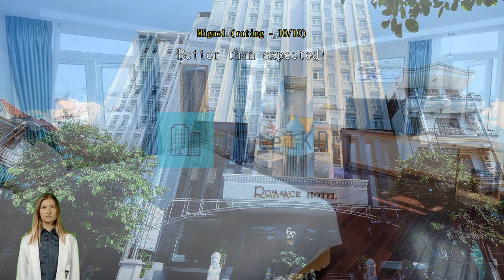Romance Hotel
Experience Tranquility and Charm at Romance Hotel in HueNestled in the heart of Hue, Vietnam, Romance Hotel offers a serene and captivating retreat for travelers seeking tranquility and charm. With its prime location just 1 kilometer away from the city center, this hotel provides easy access to the city's must-see attractions, while still offering a peaceful oasis away from the hustle and bustle.

Featuring 132 tastefully decorated rooms, Romance Hotel ensures a comfortable and memorable stay for its guests. Each room is thoughtfully designed with modern amenities and elegant furnishings, creating a cozy and inviting ambiance. Whether you choose a Deluxe Room, a Suite, or a Family Room, you can expect a restful night's sleep and a rejuvenating experience.

Check-in at Romance Hotel begins from 02:00 PM, allowing you ample time to settle in and start exploring the wonders of Hue. The hotel's friendly and attentive staff will be there to assist you throughout your stay, ensuring a seamless and hassle-free experience. Check-out is until 12:00 PM, giving you plenty of time to enjoy a leisurely breakfast or pack your belongings at your own pace.

At Romance Hotel, children between the ages of 0 to 5 are welcomed with open arms. The hotel's child policy allows these young guests to stay free of charge, making it an ideal choice for families traveling with little ones. The hotel's warm and welcoming atmosphere, coupled with its child-friendly amenities, ensures that both parents and children will have a delightful and memorable stay.

With its convenient proximity to the airport, just a 20-minute drive away, Romance Hotel is a perfect choice for both leisure and business travelers. The hotel's year of construction in 2009 and recent renovation in 2022 guarantee modern facilities and a refreshed ambiance, providing guests with a contemporary and comfortable stay.

Experience the perfect blend of tranquility and charm at Romance Hotel in Hue, Vietnam. Book your stay today and embark on a memorable journey filled with relaxation, exploration, and warm Vietnamese hospitality.Endless Entertainment at Romance HotelWhen it comes to entertainment, Romance Hotel in Hue, Vietnam has it all. From a variety of shops to a lively bar, and even a gift and souvenir shop, this hotel ensures that guests have endless options for fun and relaxation during their stay.

Step into the hotel's shops and discover a world of retail therapy. Whether you're looking for fashionable clothing, unique accessories, or local handicrafts, you'll find it all here. Indulge in some retail therapy and take home a piece of Hue's vibrant culture.

For those seeking a lively atmosphere, the hotel's bar is the place to be. Sip on expertly crafted cocktails while enjoying live music or catching up with friends. The bar's vibrant ambiance and friendly staff will make you feel right at home.

Don't forget to visit the gift and souvenir shop, where you can find the perfect memento to remember your stay at Romance Hotel. From traditional Vietnamese crafts to locally sourced products, there's something for everyone.

With its diverse range of entertainment facilities, Romance Hotel ensures that guests have a memorable and enjoyable experience throughout their stay.Stay Active at Romance Hotel's Sports FacilitiesRomance Hotel in Hue, Vietnam offers a range of fantastic sports facilities to keep guests active and energized during their stay. Dive into the refreshing waters of the indoor pool, where you can enjoy a leisurely swim or get in some laps to start your day off right. The poolside bar is the perfect spot to relax and unwind after your workout, where you can sip on a refreshing cocktail or indulge in a delicious snack while basking in the warm sun.

Whether you're a fitness enthusiast or simply looking to stay active, Romance Hotel has you covered. Take advantage of the state-of-the-art fitness center, equipped with modern exercise machines and weights. Challenge yourself with a cardio session on the treadmill or work on building strength with the resistance machines. With panoramic views of the city, exercising at Romance Hotel becomes a truly invigorating experience.

In addition to the indoor pool and fitness center, Romance Hotel also offers other sports facilities to cater to your interests. Play a friendly game of tennis on one of the hotel's well-maintained tennis courts or enjoy a thrilling match of table tennis with your friends. The hotel also provides bicycles for rent, allowing you to explore the beautiful surroundings of Hue at your own pace. No matter your preferred way of staying active, Romance Hotel has everything you need to keep your body moving and your spirits high